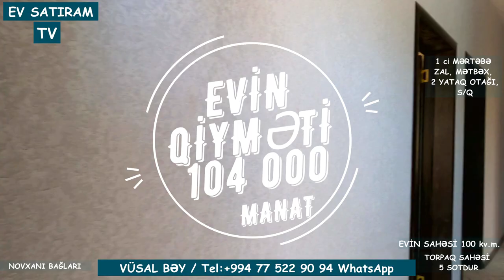QİYMƏT ENDİRİLDİ! 100 000 MANATA EV SATILIR NOVXANIDA /Недвижимость в Баку / EV SATIRAM TV/ bag